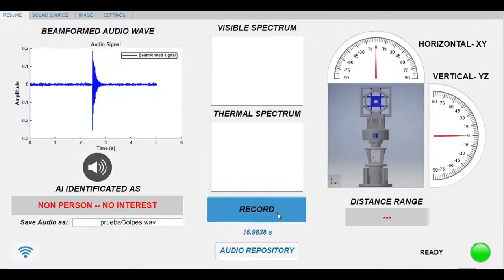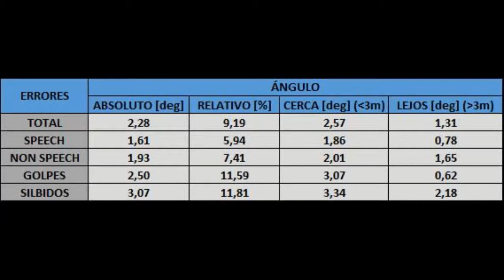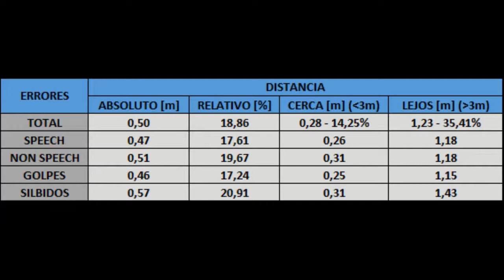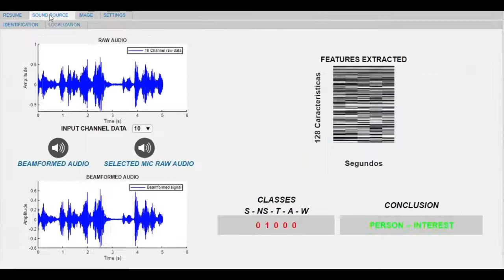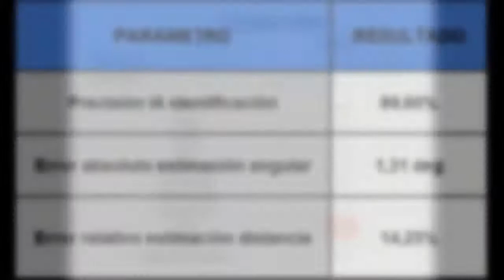Dispositivo inteligente para la localización de victimas mediante señales sonoras SSL Pruebas